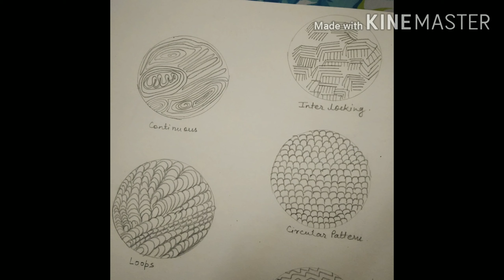How to draw Lines -part 2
In this video 3 types of line as diagonal line, continuous line and directional line are explained with practical. Practice these lines and draw your imaginations.